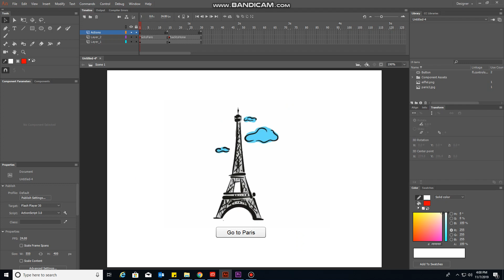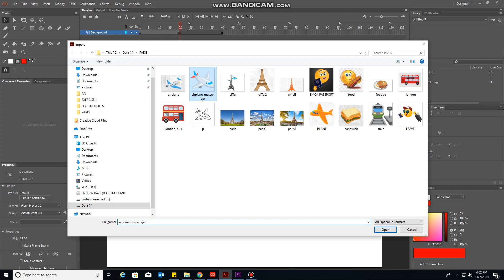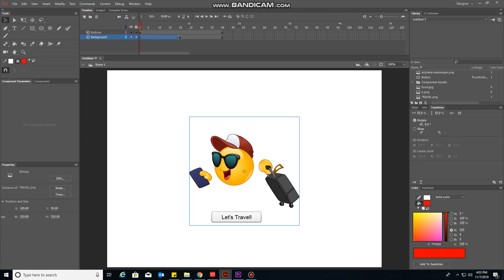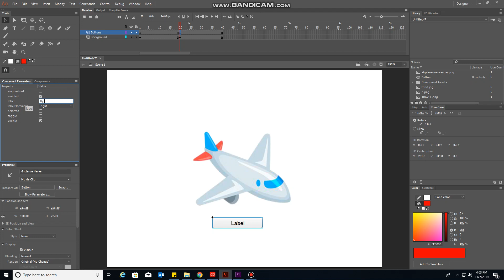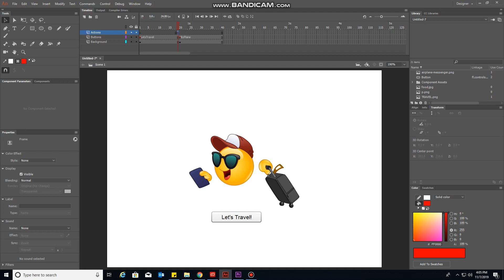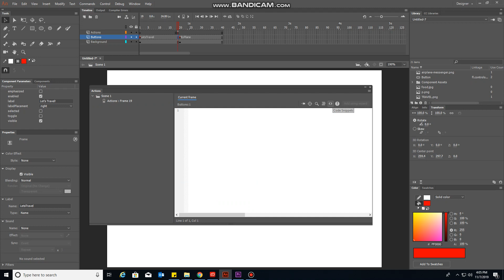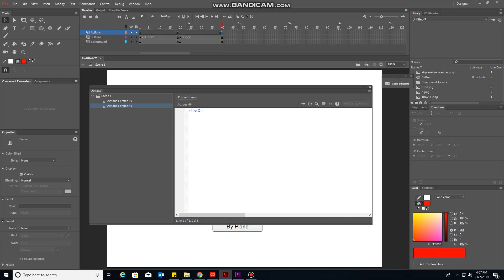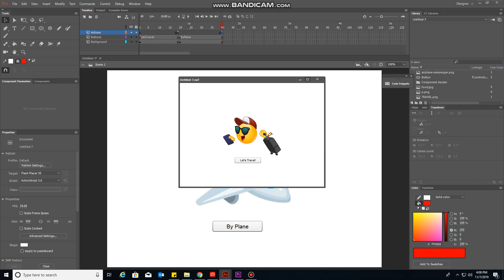Adobe Animate CC : How to link Buttons to Labels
This video shows how to link buttons to labels. I create this video to teach my students about Adobe ANimate.

This video is curated from UTeM Multimedia System - BITM 1113 book
Authors:
Farah Nadia Binti Azman
Norazlin Mohammed
Mohamad Lutfi Dolhait
Sazilah Salam